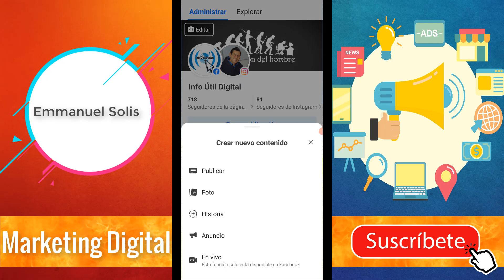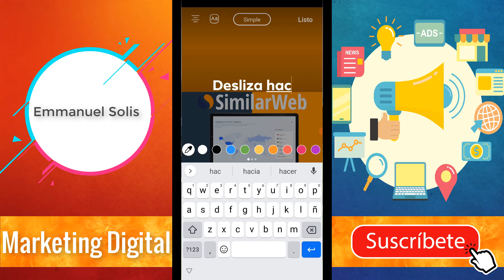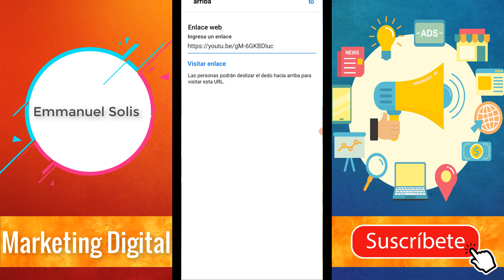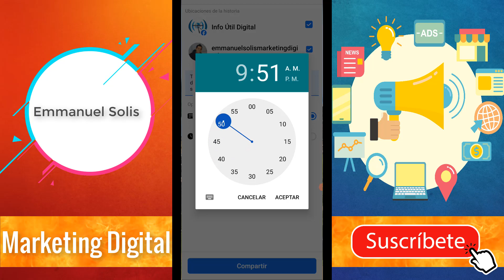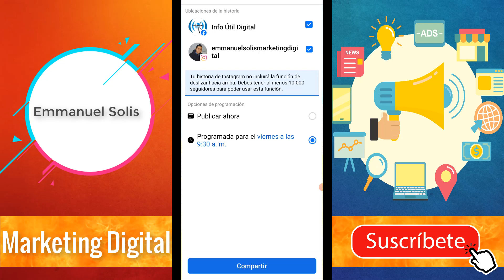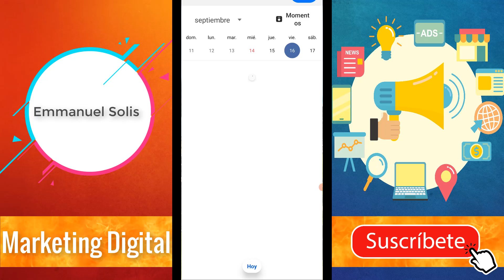⏰ Cómo Programar Stories de Facebook e Instagram con Meta Business Suite Desde el Celular 📱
Programa Stories desde tu teléfono celular con Meta Business Suite de Facebook en Instagram y Facebook